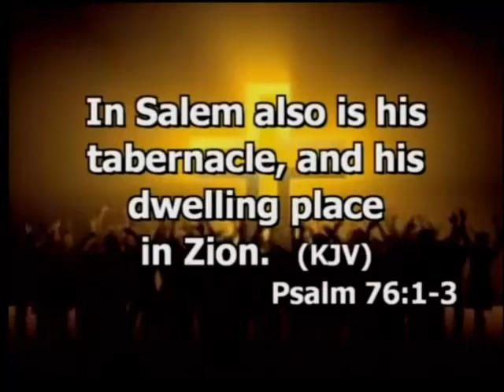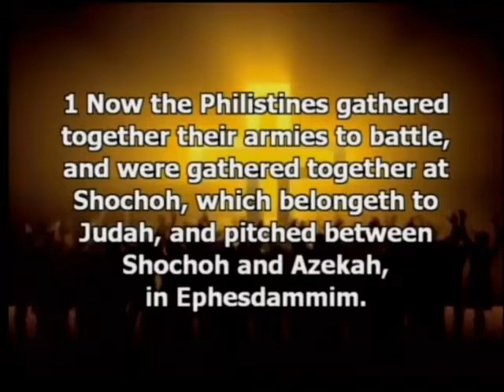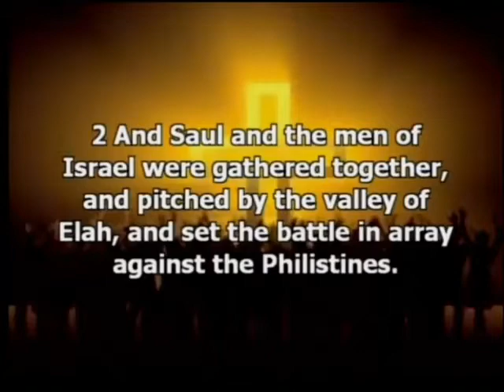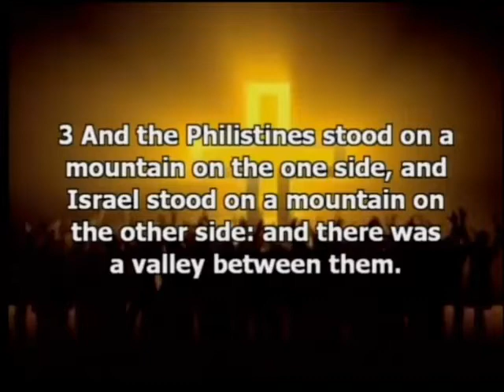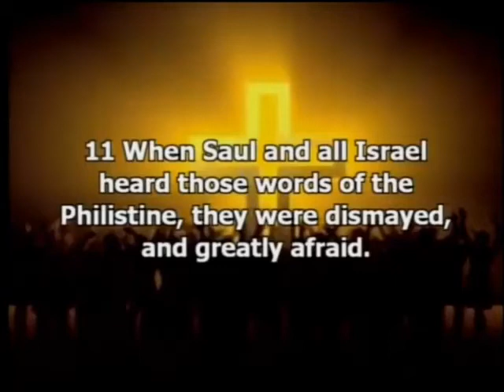Overcoming - How To Outlast Tough Times: Part 6